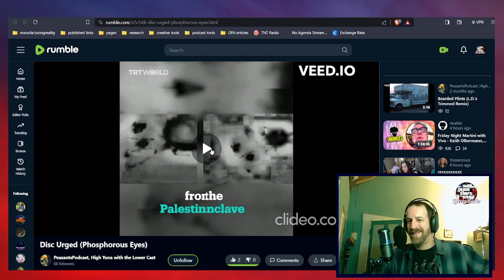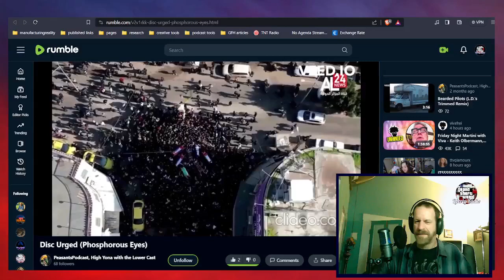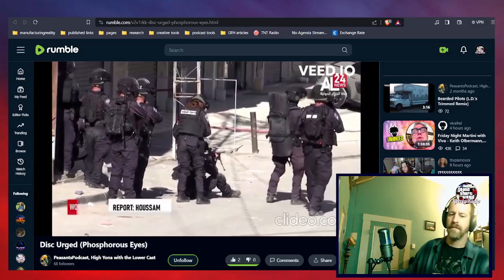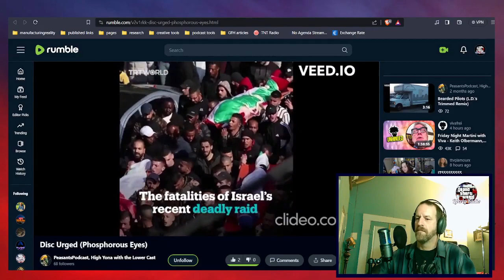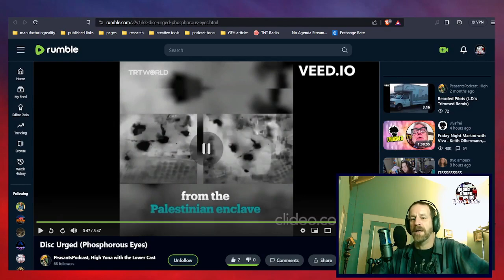Get Fact Harder 5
Get Fact Harder -- a smattering of current events, lovingly sautéed in the High Yona's secret sauce and drizled with absurdity.

Food suppliers feel the pinch on cold storage - Supply Chain Dive